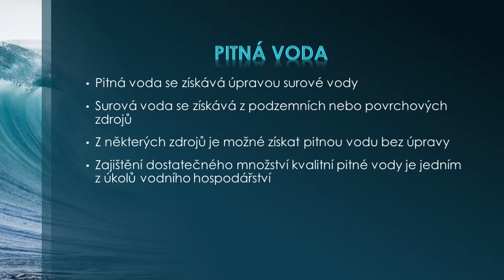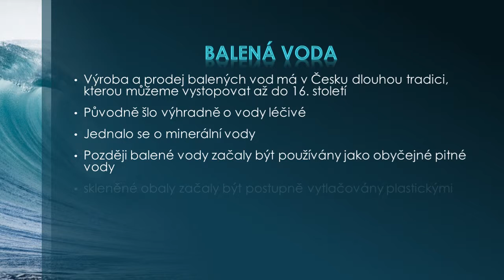HPV 2 , Vodníci, H2O video